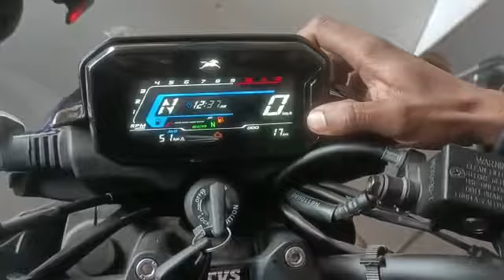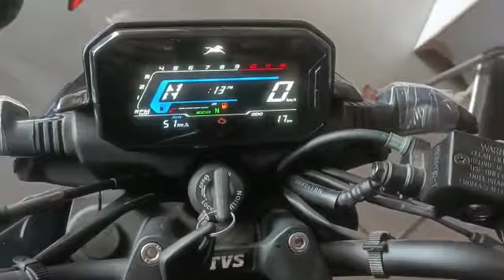Raider 125 time settings। How to set time in TVs Raider 125। टीवीएस राइडर में टाइम कैसे सेट करें